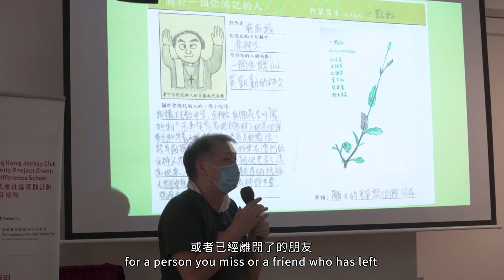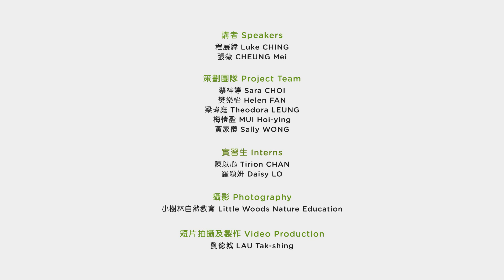公開課｜記一野草名字，準備一個再見 Open Class | Remember a Weed. Bid a Farewell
香港賽馬會社區資助計劃 – “創不同”學院2022 – 2023
【公開課｜記一野草名字，準備一個再見】
每個地方都有獨特的野草。我們記下這裏的野草，也記下這個有你有我的地方。你有移民了或以其他方式離別了的朋友嗎？我們邀請你來，以遇上野草的方式，想起他們。
日期：2022年9月24日（六）
講者：程展緯、張薇
主辦：創不同協作
捐助機構：香港賽馬會慈善信託基金

The Hong Kong Jockey Club Community Project Grant: Make a Difference School 2022 – 2023
[ Open Class | Remember a Weed. Bid a Farewell. ]
Every place has its unique “weeds combo”. As we record the weeds, we are also remembering the soil in which they grow — and the place we live. Join us in remembering them through remembering weeds.
Date: 24 Sep 2022 (Sat)
Speakers: Luke CHING, CHEUNG Mei
Organizer: Make A Difference Institute
Funded by: The Hong Kong Jockey Club Charities Trust